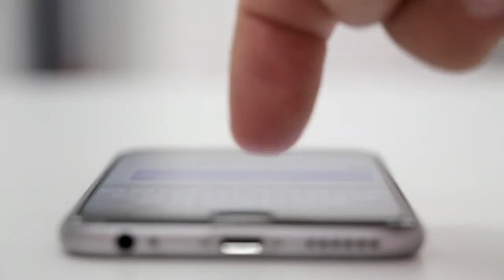PREÇO CAIU LGK52 ESTA MAIS BARATO COM UM MELHOR CUSTO BENEFÍCIO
O LG k52  esta entre os  celulares intermediario avançado,  nao seria o top da catgoria, mas pra quem  busca um celular bom e barato  para funçoes pra funçoes basicas do cotidiano vale a pena.

Escreva no comentários o que você achou do vídeo
deixe sua sugestão  para novos vídeos